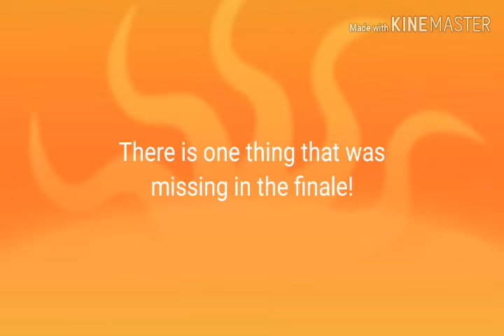One thing missing in the finale of rta